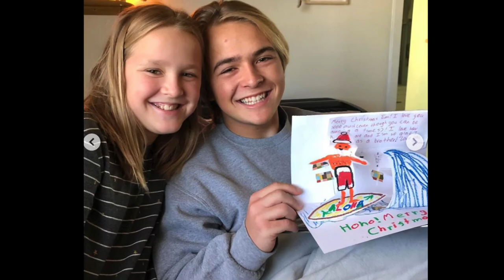Christmas 2020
Another one for the history books - a very special Christmas for us, the Duncans, the Ostranders in Florida, and the Kemps in San Diego. v1.3